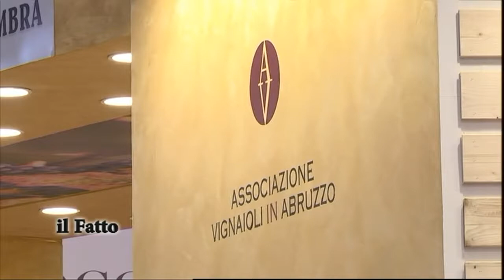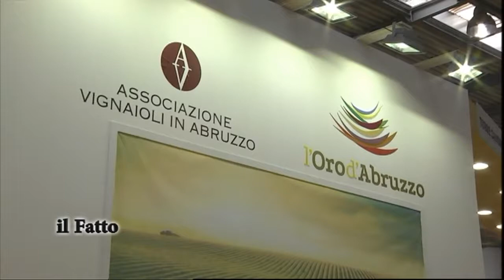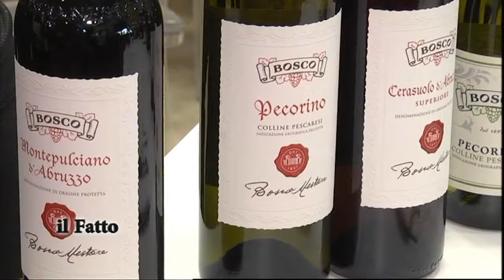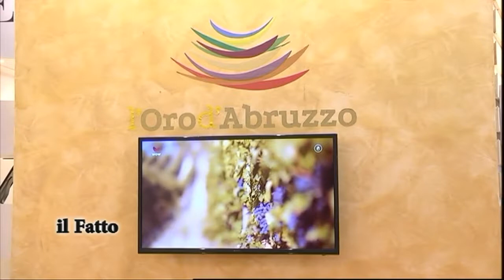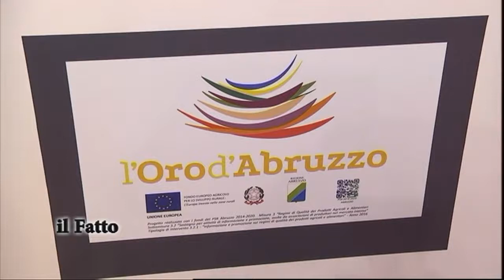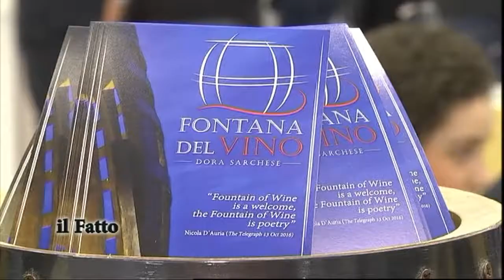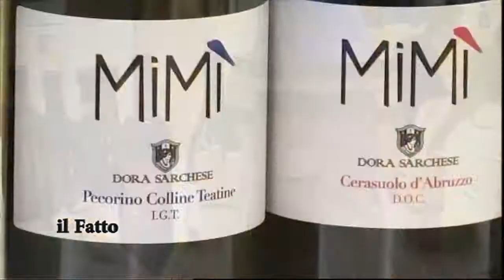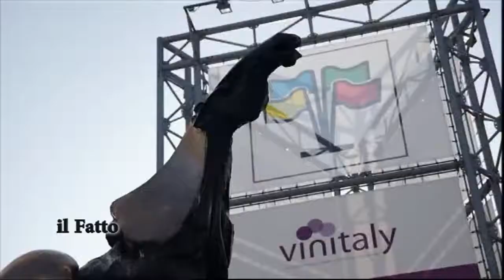IL FATTO - Vignaioli d'Abruzzo al Vinitaly 2017